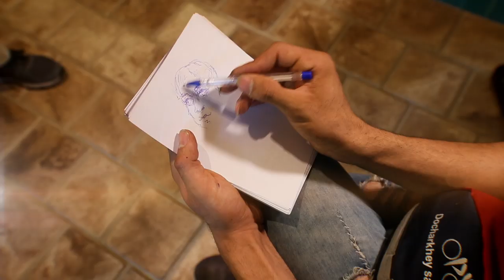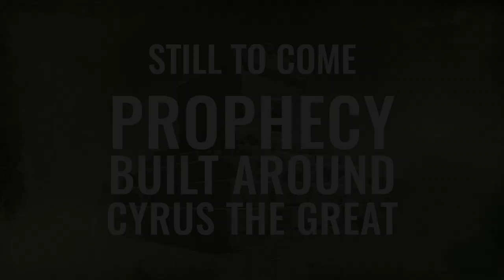My Trip to Iran. Prelude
We'd given this clip an earlier title:  Prophecy Built Around Cyrus the Great, but the truth is, it's part of My Trip To Iran.  I hope this switch in titles hasn't confused you. This opening segment contemplates ISIS, but more importantly, Cyrus the Great, and what his legacy could mean to ISIS. Here we're laying the foundation for our grand-slam video: Cyrus the Great & the Prophecy of Daniel 9:25. Enjoy.